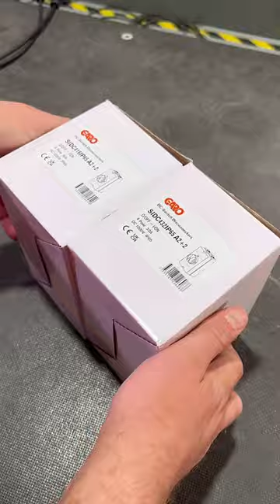Unveiling the Hidden Secrets of DC Isolators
The solar panel installation market is experiencing rapid growth, making the task of fitting DC isolators a common one for electricians. However, the wiring may be unfamiliar to many. Thankfully, Garo's DC isolators can be arranged in various ways to accommodate different voltage and current limits, enabling easy switching and isolation.